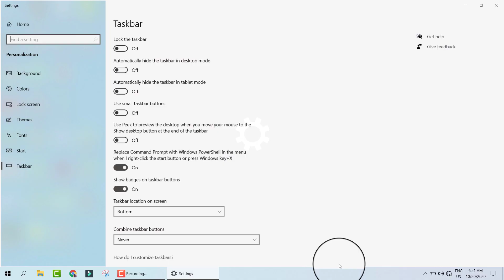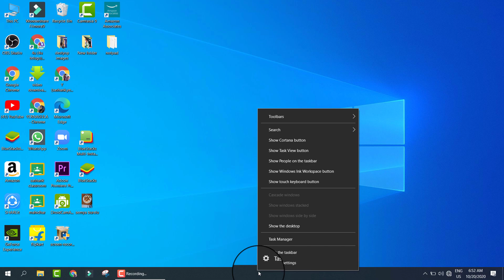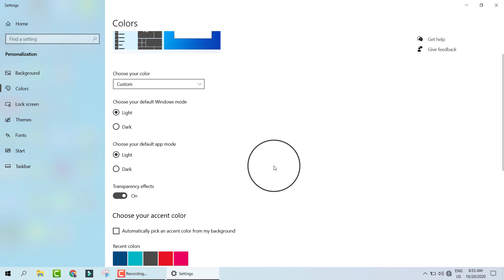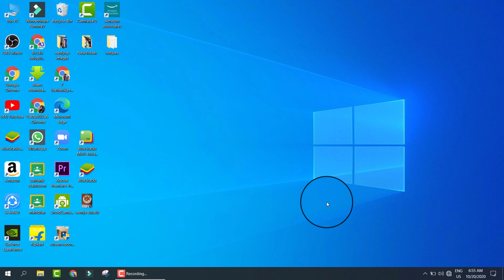How to change taskbar color windows 10 in Telugu